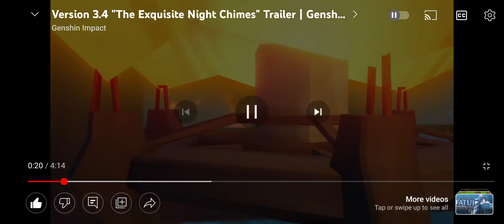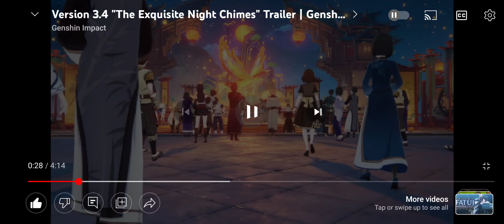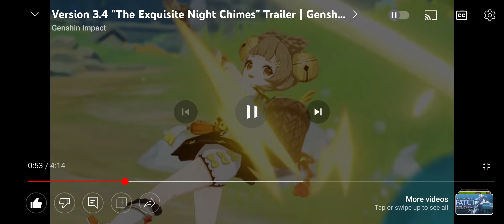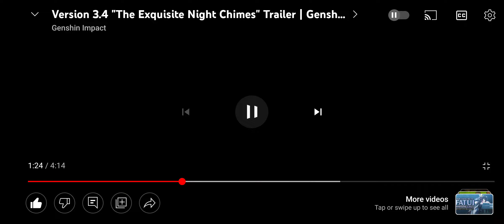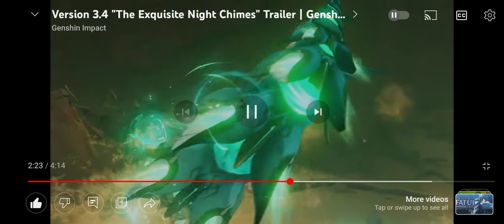My Reaction to Genshin Impact's Version 3.4 Trailer "The Exquisite Night Chimes" - I CAN'T WAIT!!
What is up everybody it's the Anime Watcher here and for today we are reacting to Genshin Impact's Version 3.4 trailer.
And My Girl Hu Tao's gonna be dancing in this patch and I cannot wait to see her.
We get to see familiar characters again and hopefully see more interactions.
I am super excited for this patch.
Please leave a like and subscribe if you enjoyed the reaction video, not to mention to hit the bell notification so you'd be notified of content such as these, I would really appreciate the support.